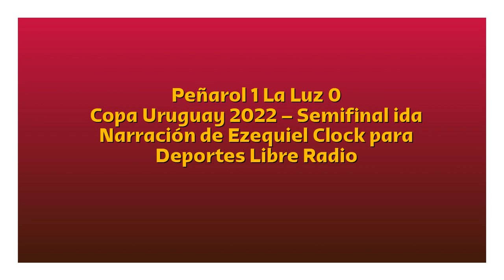Peñarol 1 La Luz 0 - Copa Uruguay 2022 (por Ezequiel Clock)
El gol de Menosse, por Ezequiel Clock y Enzo Fernández para Deportes Libre Radio.